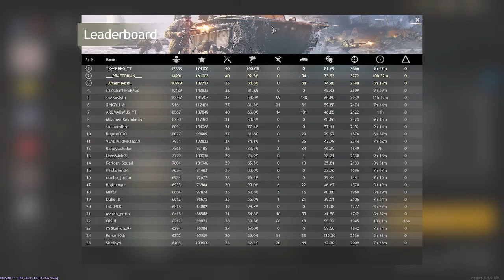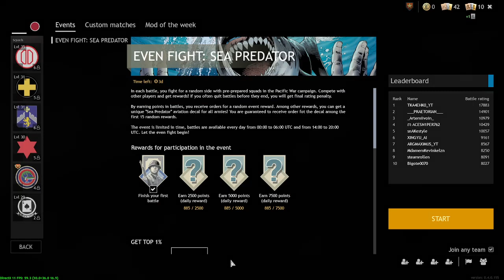Enlisted - Event Fight : Sea Predator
You want to play with me ?